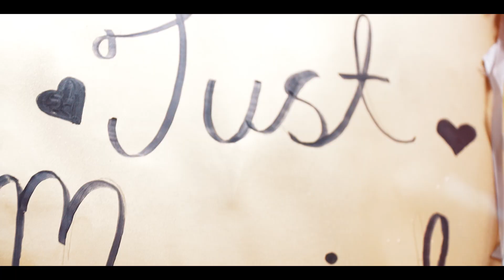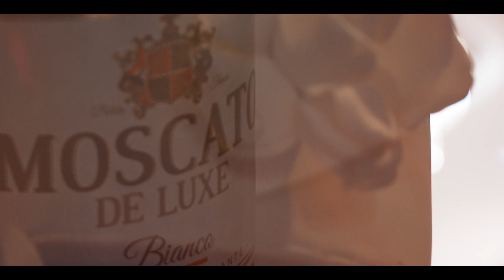dasmatshqiptare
uniquestudiofilms prezanton pamje shumë të vecanta si dhe shumë të dashura nga DASMA madhështore e Orindes dhe Florit